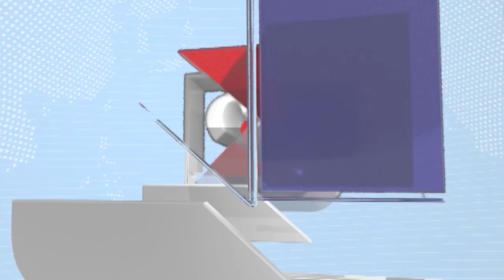Narendra Modi | G20 परिषदेची तयारी कशी याबद्दल NDMC अधिकाऱ्याने नरेंद्र मोदी यांच्याशी केली चर्चा